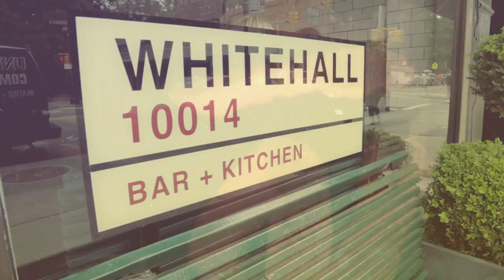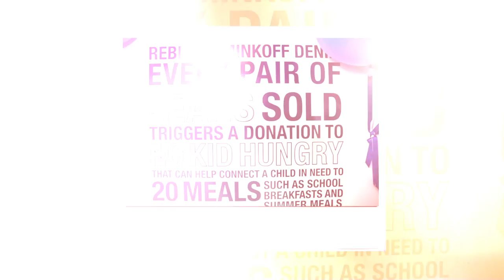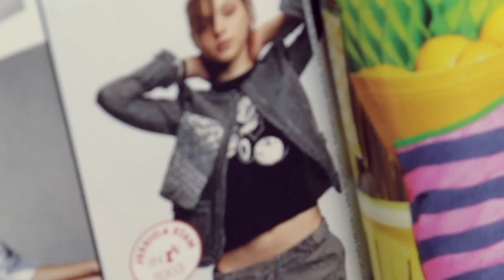Rebecca Minkoff & Jessica Stam - Breakfast with Bevan - Teen Vogue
Teen Vogue style features director Andrew Bevan sits down for an intimate (and giggle-prone) chat over croissants and coffee with friends Rebecca Minkoff and Jessica Stam. Hear all about their fashion mishaps, Rebecca's brand-new denim line, Jessica's "special relationship" with Justin Bieber, and more.

Rebecca Minkoff &amp; Jessica Stam - Breakfast with Bevan - Teen Vogue

Teen Vogue: Fashion Starts Here.